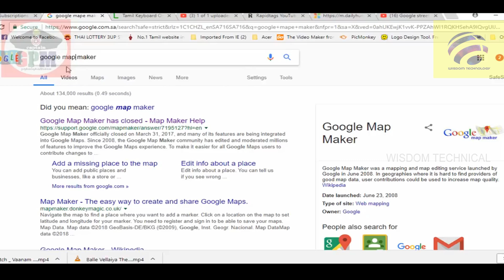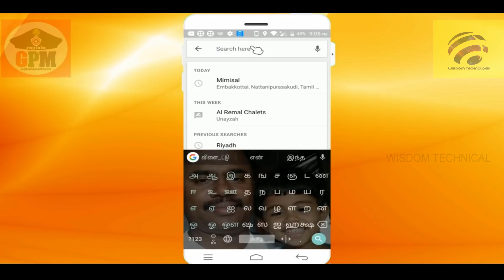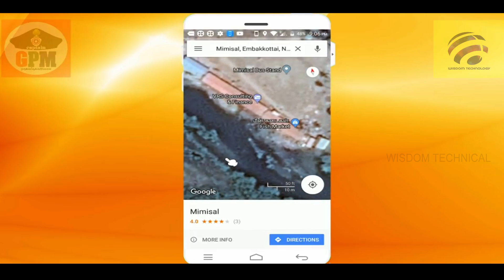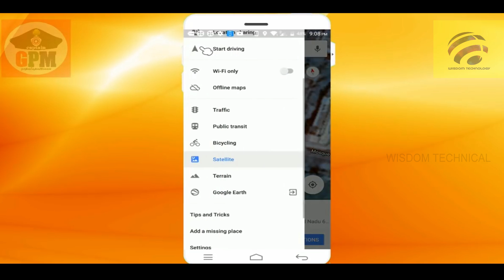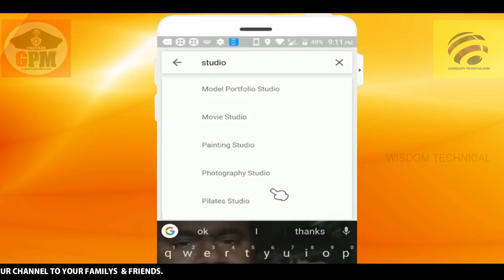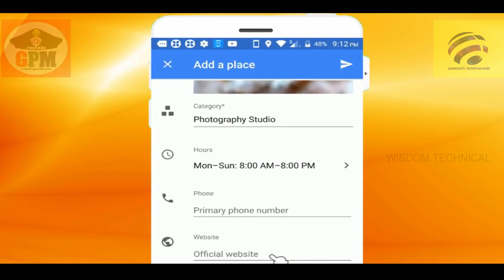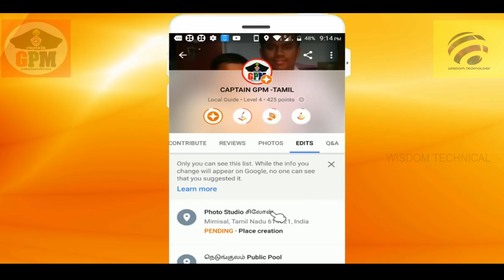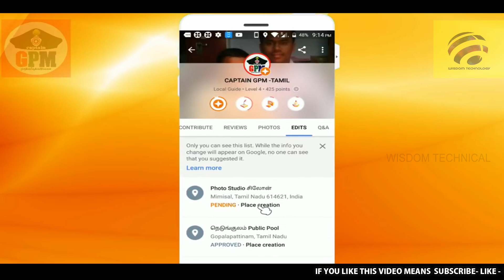Google Mapயில் உங்கள் வீடூ தெரியனுமா How to Add my Home Location in Google Map in Tamil - Wisdom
Google Mapயில் உங்கள் வீடூ தெரியனுமா How to Add my Home Location in Google Map in Tamil - Wisdom Technical

And this video was Colabed with CAPTAIN GPM channel so make sure visit that channel also...

How to Add Places to Google Maps?

You can do this on both the mobile version and the desktop version of Google Maps. If you have a business that you want to add to Google Maps, registering the business with Google will help you do so.

Method 1
On Mobile

1. Open Google Maps. Tap the Google Maps app icon, which resembles a location pin on a map. Doing so will open the map view.

2. Tap ☰. It's in the upper-left corner of the screen. A pop-out menu will appear.

3. Tap Add a missing place. You'll find this near the bottom of the menu. Doing so takes you to the "Add a place" page.

4. Add the place's name. Tap the "Name" text field near the top of the screen, then type in the name of the place.
You'll need to spell the place's name exactly as you want it to appear.

5. Enter an address. Tap the "Address" text field, then type in the street address of the place. Make sure you include the city, state, and ZIP code if necessary.
The more information that you include here, the quicker Google will be able to verify the place's existence.

6. Select a place category. Tap the "Category" text field, then tap a category that correlates with the place.
You can search for a more specific category by typing into the text box.

7. Enter non-required information. You can add the following non-essential information about your place:
Phone number - Tap the Phone text box, then type in your place's phone number.
Website - Tap the Website text box, then enter the place's website address.
Hours - Tap the Add hours box, select days of operation, and then add an open time and a close time by tapping SET OPEN AND CLOSE HOURS and selecting the correct times. Once you've added hours for at least one day of the week, you can add more hours for different days by tapping the ADD HOURS link.

8. Tap SEND. It's in the top-right corner of the screen. Doing so will submit your request to Google. You should receive an email regarding whether or not your submission was accepted within two weeks.
On some Android phones, you'll tap a paper plane-shaped icon in the top-right corner instead of SEND.

Method 2
On Desktop

1. Open Google Maps. in your browser. If you're signed into Google Maps, you can add a place from this website.

2. Click ☰. It's in the top-left corner of the page. A menu will pop out from the left side of the window.

3. Click Add a missing place. This link is near the bottom of the pop-out menu. Clicking it brings up an "Add a place" window in the upper-left side of the page.

4. Enter a name for the place. Click the "Name" text field at the top of the "Add a place" window, then type in the name of the place that you want to add.

5. Add the place's address. In the "Address" text field, type in the place's street address. This should include city, state, and ZIP code if applicable.

6. Select a category. Click the "Category" text field, then click a category of place (e.g., Restaurant) in the drop-down menu.

7. Add other information about your place. You can add the following non-essential information:
Phone number - Click the Phone text box, then type in your place's phone number.
Website - Click the Website text box, then enter the place's website address.
Hours - Click the Add hours link, select days of operation, and then add an open time and a close time. You can click Add hours again to add a separate set of hours for different days if necessary.

8. Click Submit. It's a blue button in the bottom-right corner of the "Add a place" window. As long as the place that you entered doesn't already exist in Google Maps, doing so will submit a request for addition to Google. You should receive an email confirming whether or not your place was added within a couple of weeks.[1]
If the place does already exist, you'll receive a pop-up window with the place's current address.
If the pop-up window notifying you that the place exists has the wrong place, you can click SUBMIT ANYWAY.